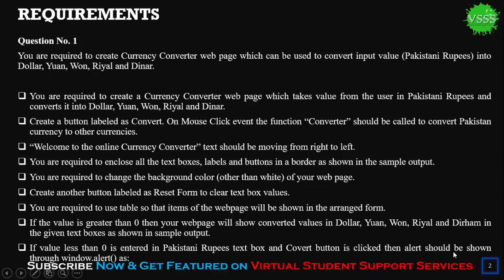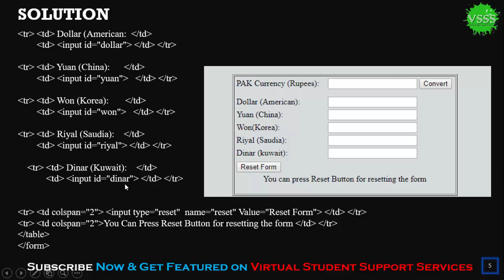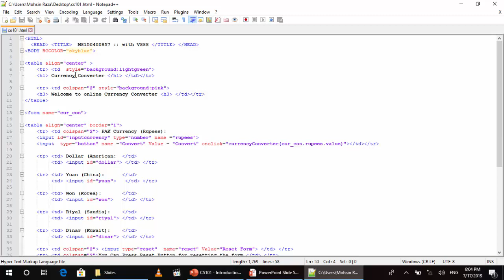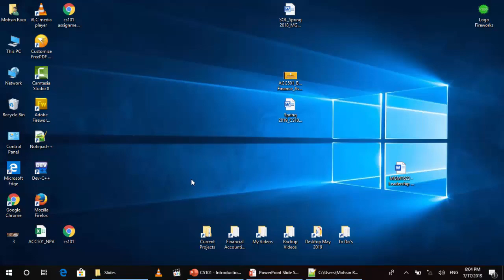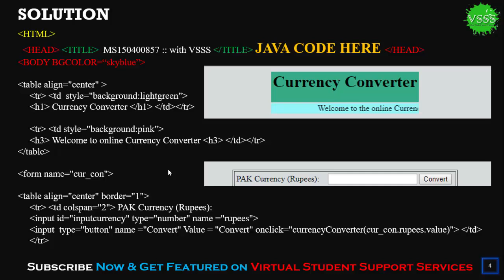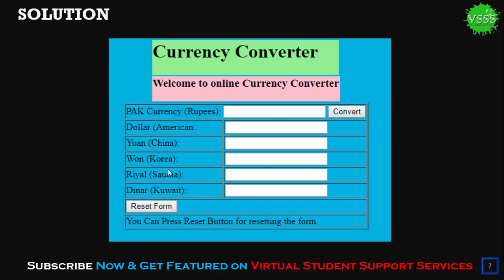SOLUTION Assignment No. 3 (CS101 – Introduction to Computing) Spring 2019